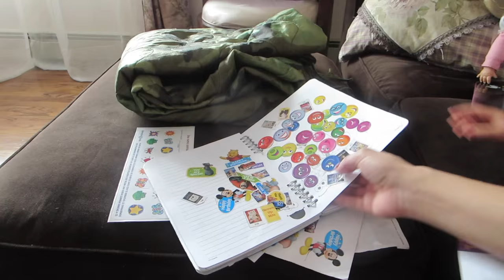YOU'RE DUMB??????!!!!? (11.18.15 - DAY 702) DAILY VLOG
Potty in the living room + skin cancer + BT doesn't love us + new haircut + organizing again + DIY life hack